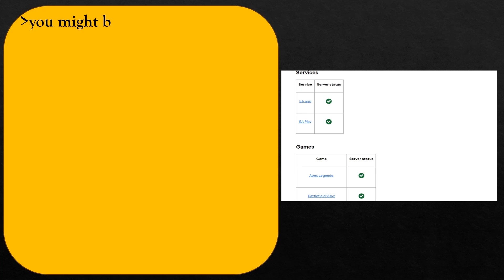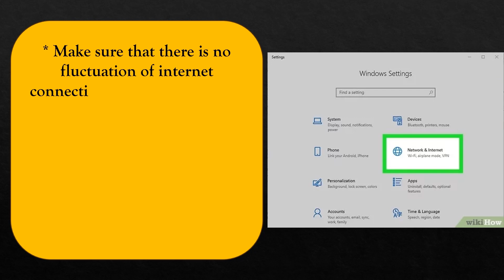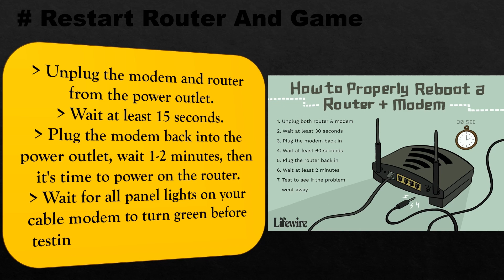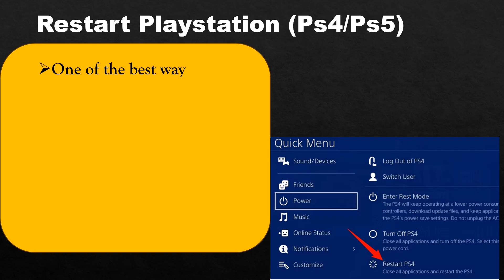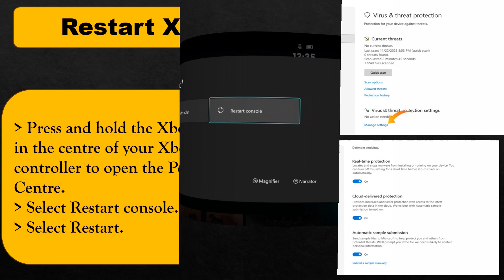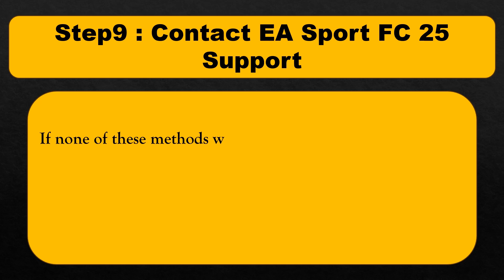How To Fix | EA SPORTS FC 25 - Can't Connect to EA Servers Error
EA SPORTS FC 25 | latest games | pc games| new release| 2024 pc games